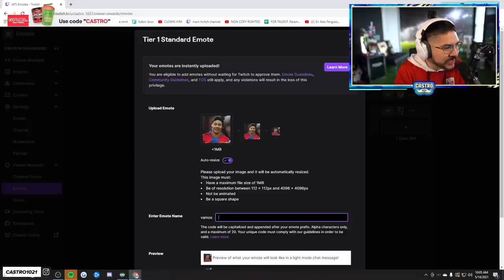The best SBC ever. Jesse Lingardinho.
Social Media!